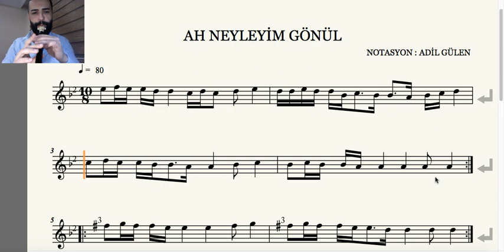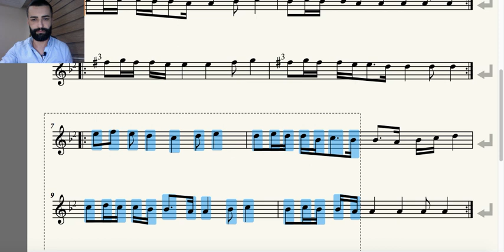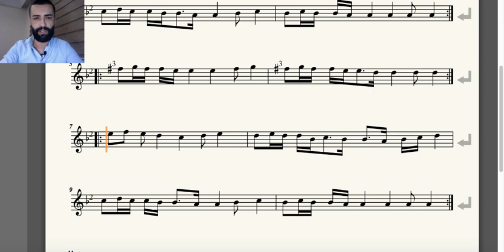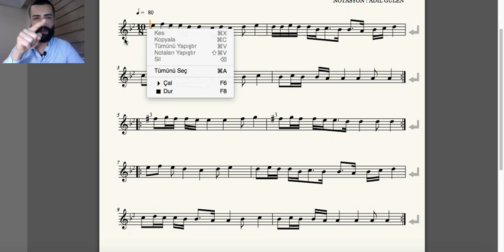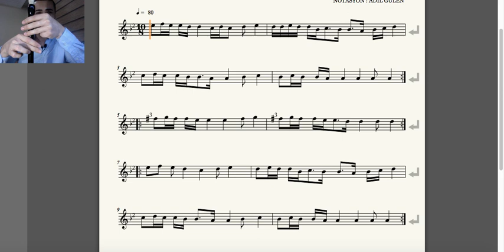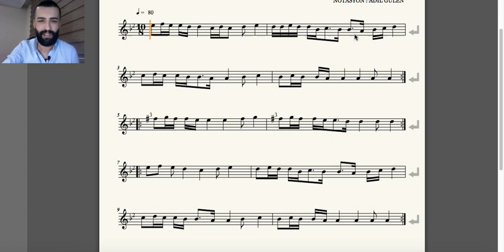Ah Neyleyim Gönül - Mey Solfej Dersleri 37 - Adil GÜLEN